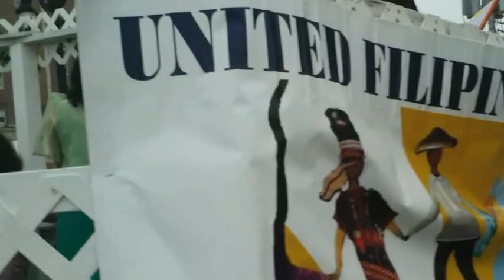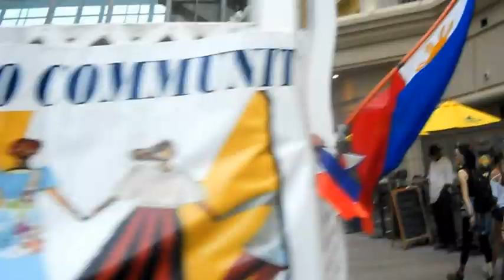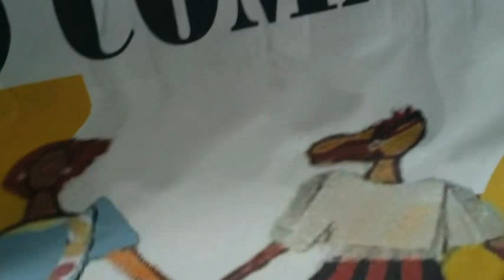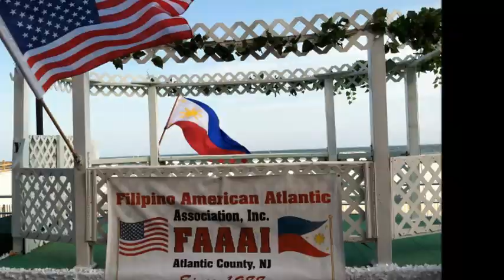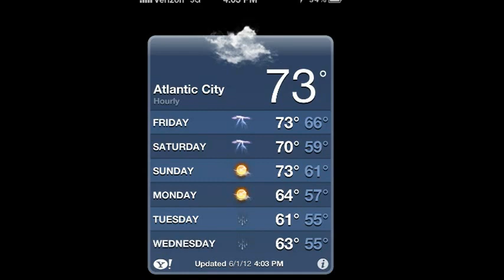Atlantic City's First Multicultural Heritage Festival Parade 2012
Atlantic City's First Multicultural Heritage Festival Parade
on 6/1/2012

Sights and sound of the parade - pinoy versions:)